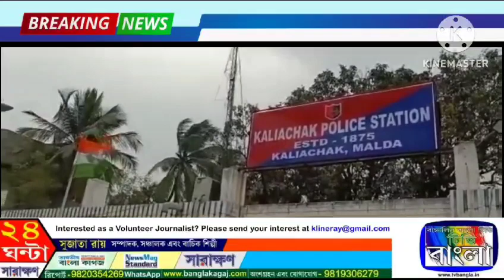মালদা: আবারো আগ্নেয়াস্ত্র উদ্ধারে সাফল্য পেল কালিয়াচক থানার পুলিশ। TV Bangla,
মালদা: আবারো আগ্নেয়াস্ত্র উদ্ধারে সাফল্য পেল কালিয়াচক থানার পুলিশ। আগ্নেয়াস্ত্র সহ গ্রেফতার করা হলো ২ পাচারকারীকে। উদ্ধার হয়েছে চারটি পাইপ গান এবং চার রাউন্ড কার্তুজ। জানা গেছে ধৃতরা হল জুবায়ের আলম এবং ফারুক আজম। দুজনেরই বাড়ি কালিয়াচক থানার রাজনগর মডেল এলাকায়। গতকাল গভীর রাত্রে গোপন সূত্রে খবর পেয়ে তাদের গ্রেফতার করা হয়। প্রাথমিকভাবে অনুমান করা হচ্ছে ধৃতরা বাংলাদেশে আগ্নেয়াস্ত্রগুলি পাচার করছিল। কিন্তু তার আগেই গোপন সূত্রে খবর পেয়ে তাদের গ্রেফতার করা হয়। এই ঘটনার সাথে আর কে কে যুক্ত তার তদন্ত শুরু করেছে কালিয়াচক থানার পুলিশ।